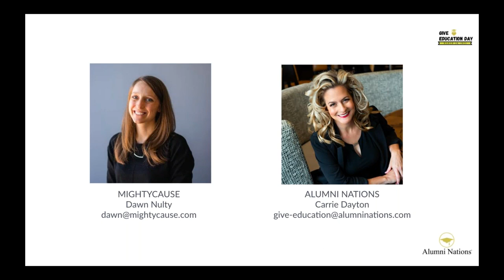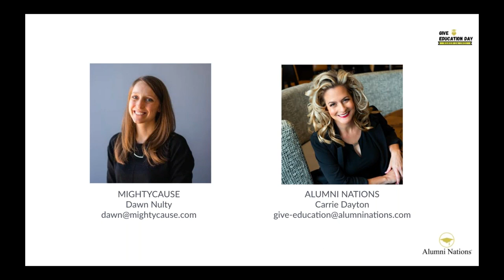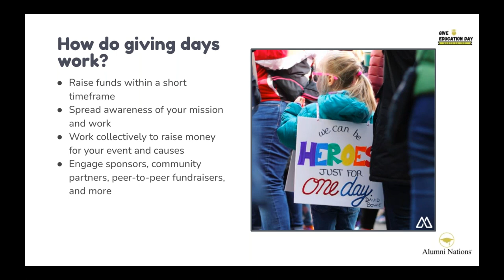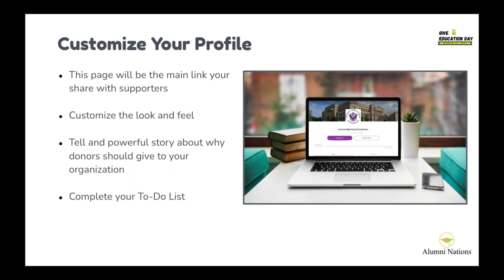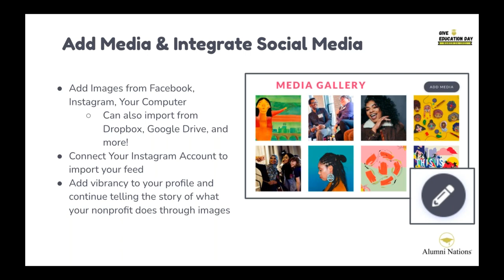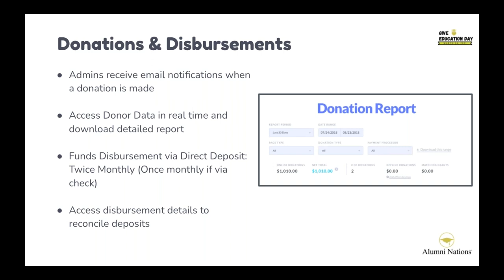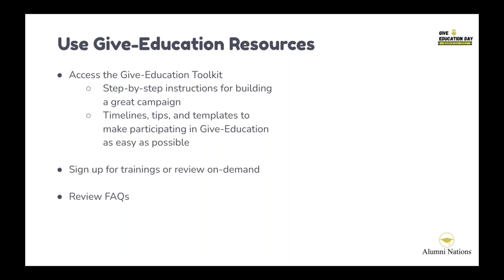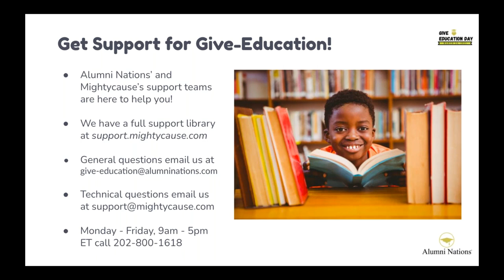Give-Education Day: Getting Started